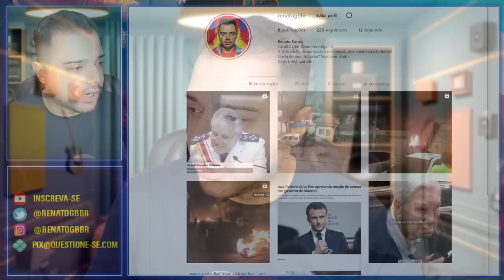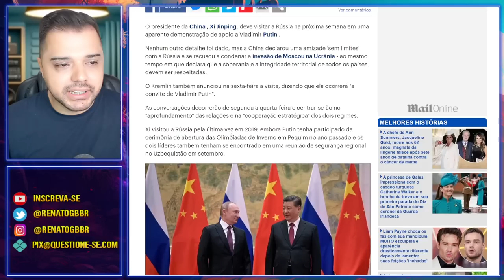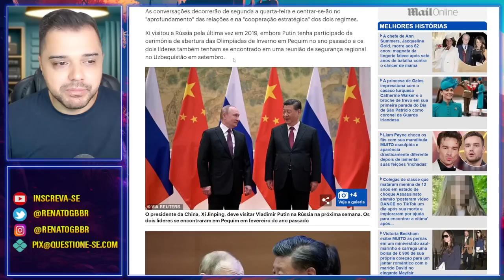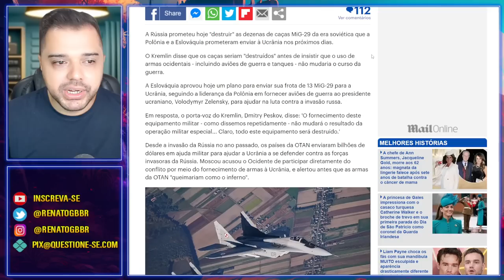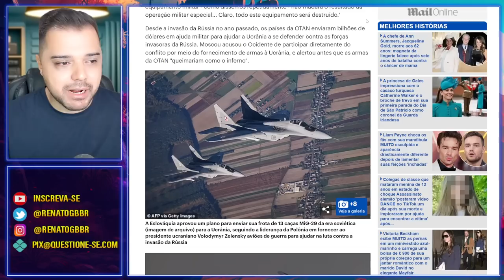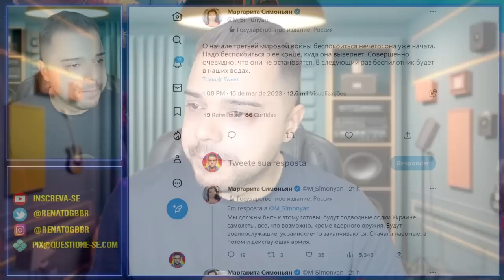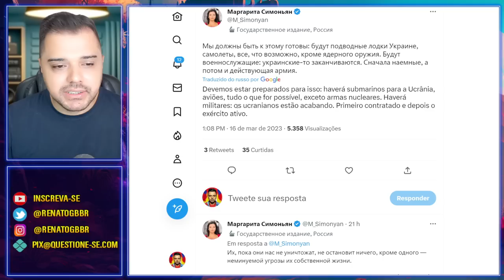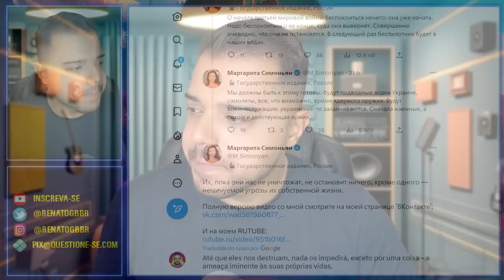Acordo HISTÓRICO entre Xi Jinping e Putin. O mundo deve se preparar!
Xi Jinping viajará para a Rússia nesta segunda-feira. Rússia e China farão um acordo histórico para liderar o mundo na "nova era".